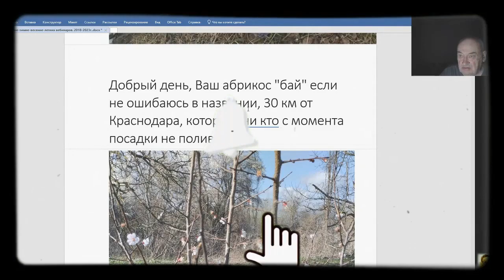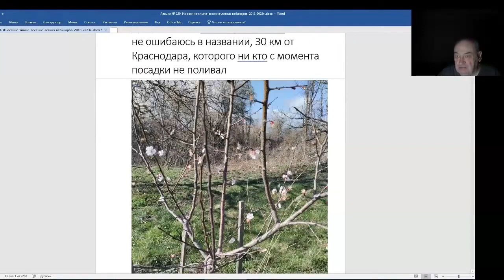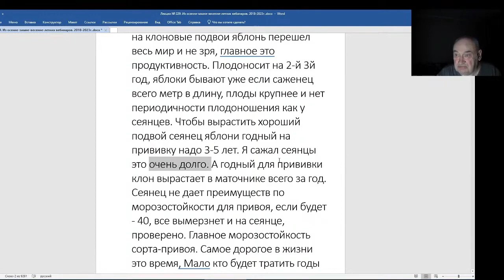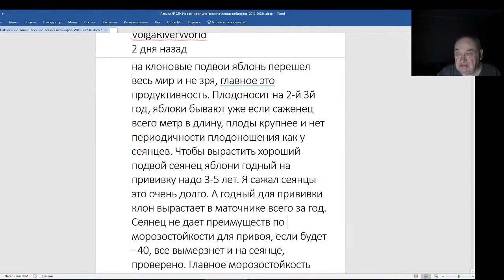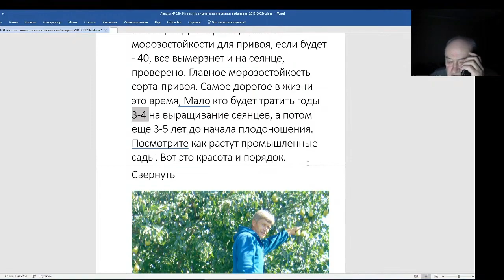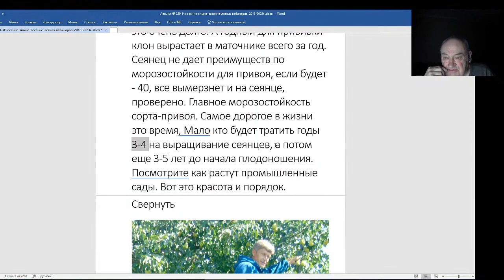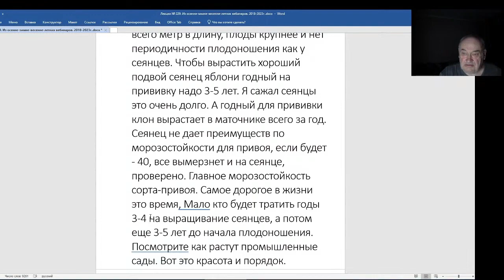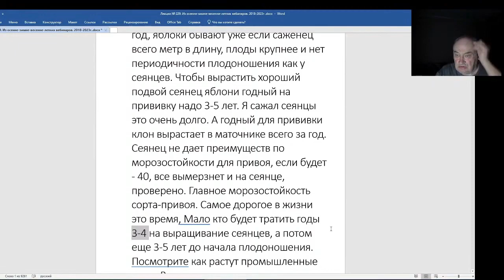Железов Валерий. Вебинар 229. ч. 10. О клоновых подвоях.